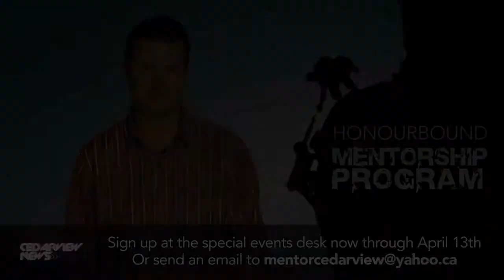Cedarview Church News - March 30, 2014